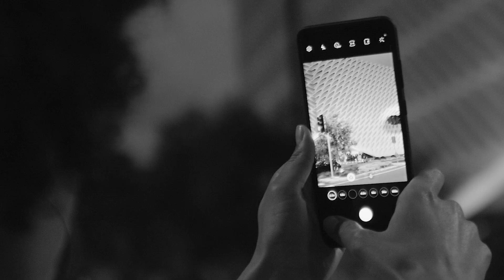Galaxy S20: Explore a New Galaxy — Spigen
New Galaxy, new guardians. Explore the new Galaxy with an edge.